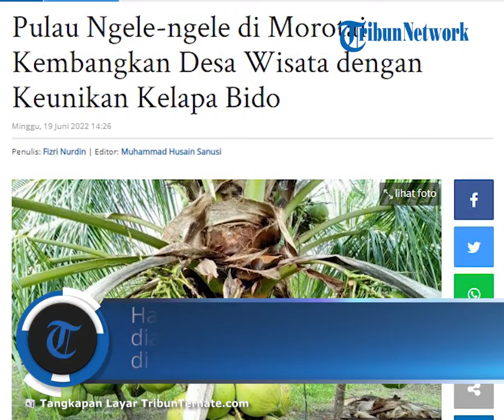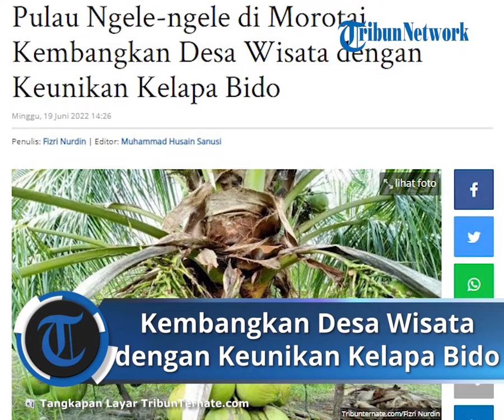Asa Warga Pulau Ngele-ngele Morotai Kembangkan Desa Wisata dengan Keunikan Kelapa Terpendek di Dunia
TRIBUN-VIDEO.COM - Desa Ngele-ngele, kecamatan Morotai Selatan Barat, Kabupaten Pulau Morotai dikaruniai dengan keindahan pantai dengan ratusan pohon Kelapa Bido yang juga mempesona.

Kelapa Bido bukanlah kelapa jenis biasa seperti kelapa pada umumnya, ada keunikan tersendiri dimiliki kelapa ini.

Untuk bisa menghasilan buah, Kelapa Bido ditanam tidak membutuhkan waktu lama, hanya memakan waktu 2 sampai 3 tahun sudah bisa panen.

Kelapa Bido juga merupakan kelapa terpendek di Dunia karena ketinggiannya hanya mencapai 30 sampai 50 Cm. Dengan batang sependek itu, kelapa ini sudah penuh dengan buah yang mengitari pohon kelapa.

Kelapa Bido ini hanya ada di Pulau Morotai khususnya di Maluku Utara.

Hampir rata-rata bibit Kelapa Bido diambil dari Desa Bido tepatnya di Kecamatan Morotai Utara.

Kepada Tribunternate.com Sabtu (18/6/2022) Kepala Desa Pulau Ngele-ngele, Fauzi Abdul Aziz mengatakan, terus mengembangbiakkan Kelapa Bido.

Tujuan menanam Kelapa Bido selain karena keunikannya, juga ingin menjadikan Desa Ngele-ngele sebagai desa Wisata kelapa Bido.

"Saya waktu itu tanam ada 1000 pohon tapi Alhamdulillah yang jadi itu 700 pohon dan rata-rata semuanya sudah berbuah," katanya.

"Kelapa Bido ini saya tanam kurang lebih tiga tahun yang lalu dan ini sudah ada buahnya,"sambungnya.

Fauzi mengaku, menanam ratusan pohon Kelapa Bido untuk menjadikan Pulau Ngele-ngele sebagai salah satu pulau Wisata di Morotai.

"Tujuannya menanam ini saya ingin menarik para wisatawan dan ingin jadikan pulau wisata Kelapa Bido juga, supaya ada tamu yang berkunjung kesini mereka bisa menikmatinya,"ujar Fauzi.

"Welcome Drink untuk menyambut para wisatawan nantinya adalah Kelapa Bido, insya Allah saya juga akan membuat icon Pulau ngele-ngele lebih dikenal luas." pungkasnya.

Artikel ini telah tayang di TribunTernate.com dengan judul Pulau Ngele-ngele di Morotai Kembangkan Desa Wisata dengan Keunikan Kelapa Bido,
Penulis: Fizri Nurdin | Editor: Muhammad Husain Sanusi